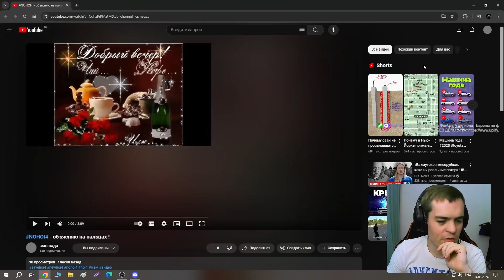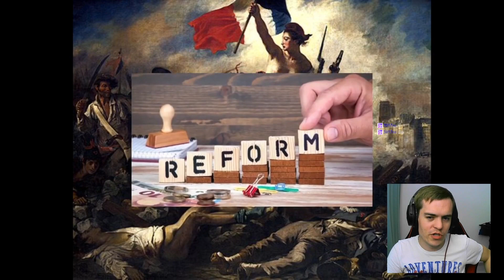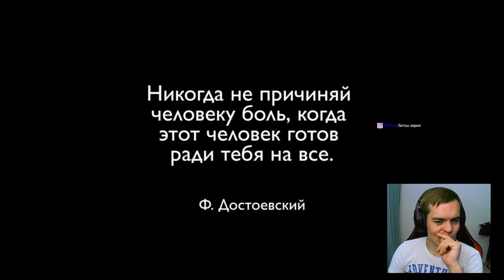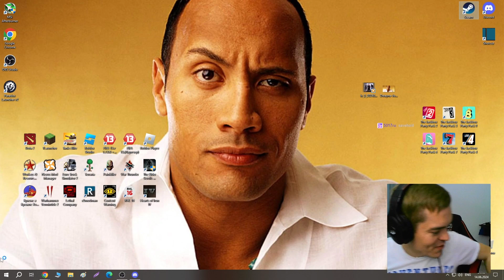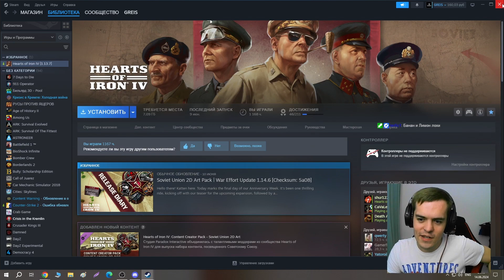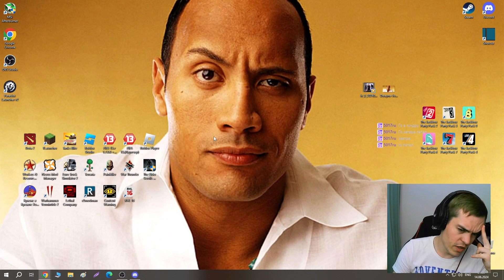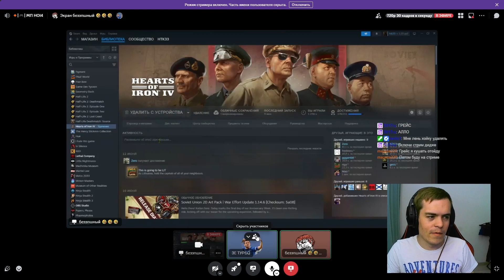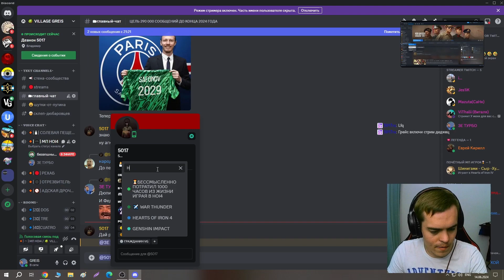😲РЕАКЦИЯ НА ВИДЕО @syn_vada